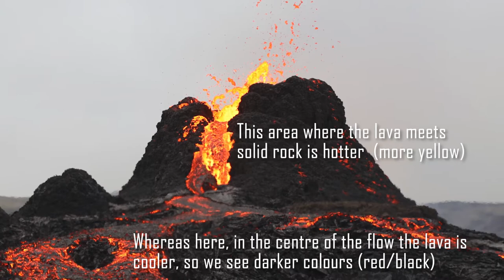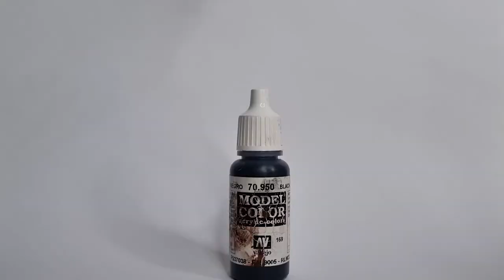How to make AWESOME looking LAVA bases (Quick and Easy Miniature Basing Tutorial)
In today's episode of Hobby with Oli, I'm going to show you how I get realistic looking lava bases for models in your 40k or Age of Sigmar armies. It's easy, fun and possible with a brush or airbrush!

Materials Required:
Corkboard
Superglue

Paints:
Black (any Manufacturer)

Khorne Red
Mephiston Red
Evil Suns Scarlett
Yriel Yellow
Wraithbone
Mordant Earth

I used Citadel paints but any reds and yellows will work fine